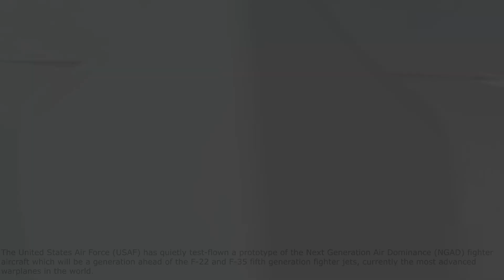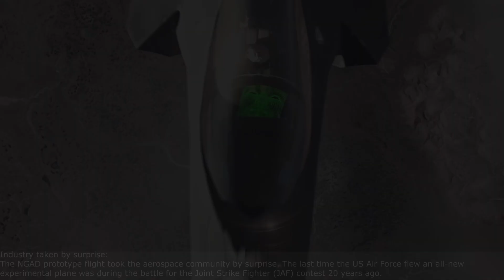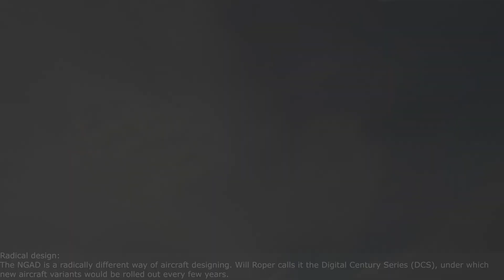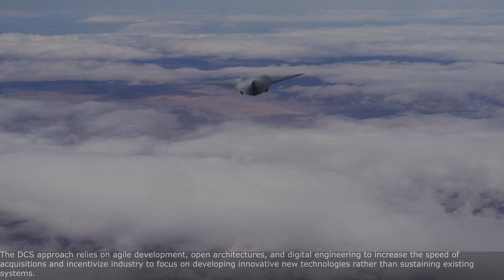U.S Airforce Test-flies Sixth-Gen NGAD Aircraft Prototype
The United States Air Force (USAF) has quietly test-flown a prototype of the Next Generation Air Dominance (NGAD) fighter aircraft which will be a generation ahead of the F-22 and F-35 fifth generation fighter jets, currently the most advanced warplanes in the world.
USAF head of acquisition Will Roper revealed about the NGAD full-scale prototype currently in flight testing during a media interaction on September 15, 2020.
The Pentagon has earmarked $960 million for NGAD research, testing, development, and evaluation (RDT&E) work in the 2020 US defence budget indicating it is full-steam ahead for the sixth-generation jet program.
While no details about the Air Force NGAD were given by Will Roper, some information was revealed as part of a US Naval Institute article on the naval version of the NGAD fighter.